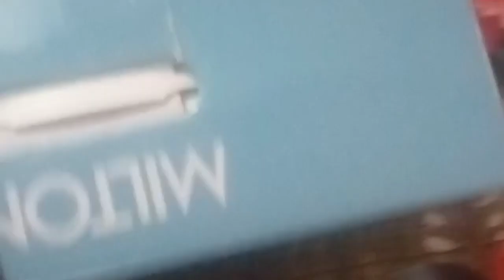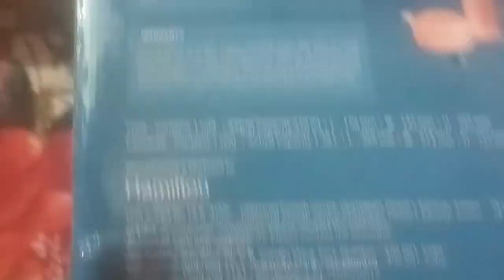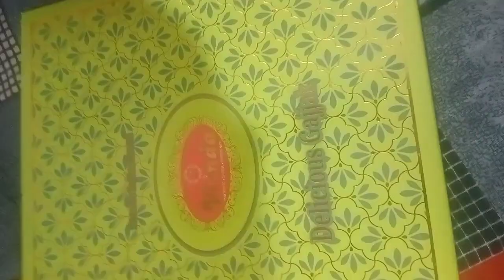my hotpot and jug#kitchen set subscribe comment share